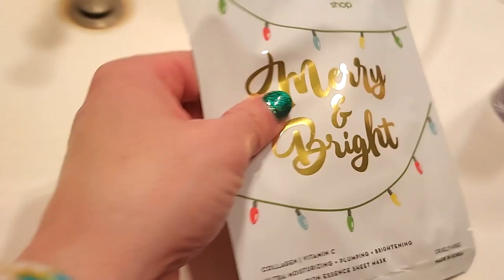Christmas Day Vlogmas Finale!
Enjoy Christmas Day (on boxing day) with my family! Hope your Christmas was Merry and Bright! If not, there's a whole new year to look forward to and you can hang out with me there! ENJOY AND MERRY CHRISTMAS!~FCA